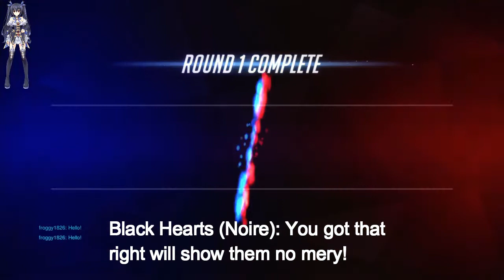MB: Overwatch Special Event #3 Team MB Vs Goddess (Hyperdimension Neptunia Series)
Here the videos when u all been waiting for this part so thanks u for support use in email.

Custom Game mode
This were now play as. :)
Also were gonna about against.